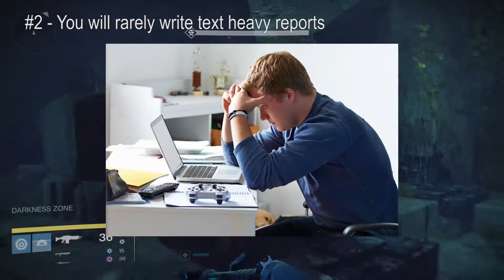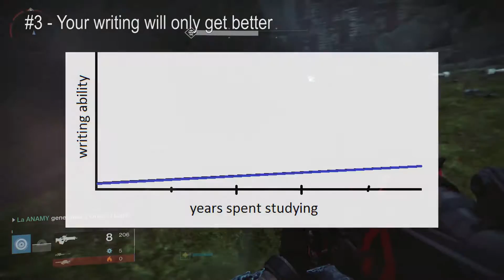I suck at Writing, should I study Engineering?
If writing isn't your strength, do you stand a chance in engineering school and will you struggle? Let's find out ^_^
x